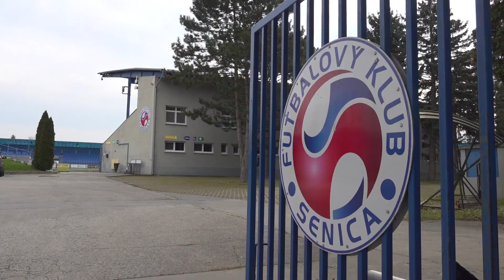Futbalová mládež Senica naplno trénuje a chystá aj niečo nové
Pomaly totiž začína skladať aj dospelé mužstvo pod vedením Tomáša Kóňu.